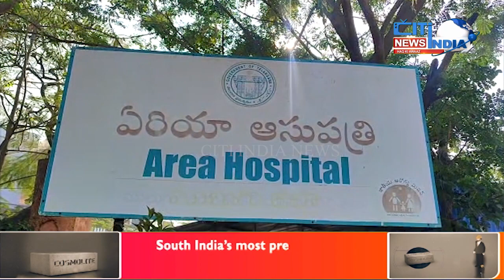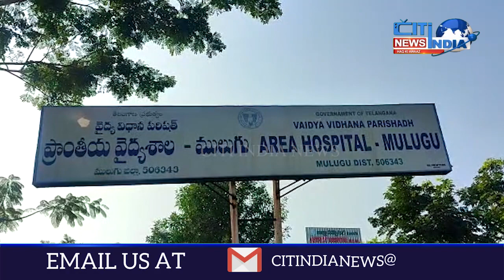Hyderabad News Bulletin | Aina E Deccan | 28-01-2023 | citindia news Hyderabad Urdu News Bulletin